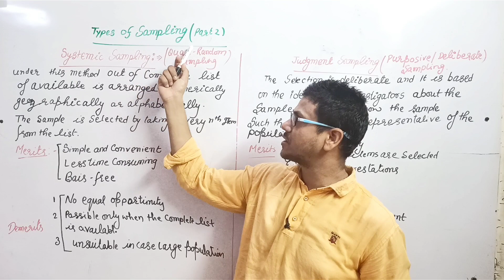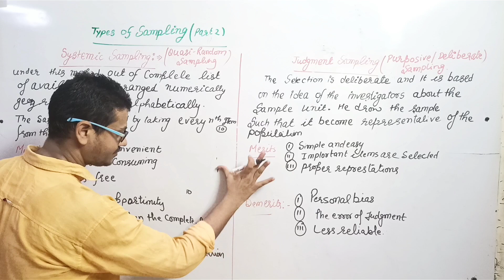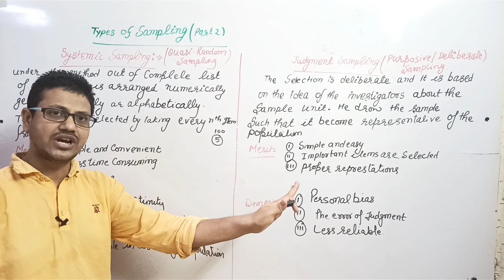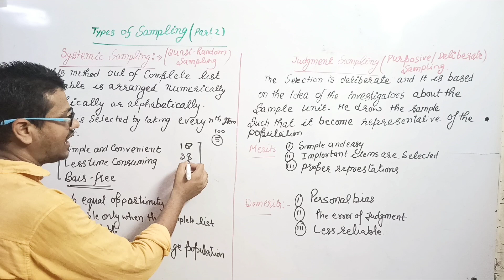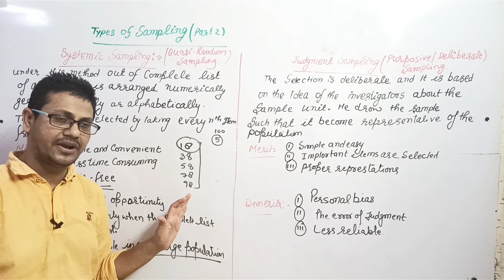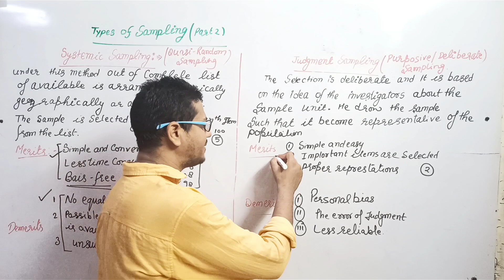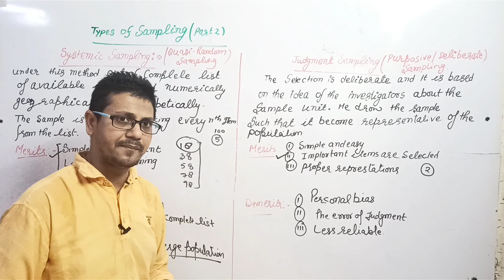Systematic sampling | judgement sampling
We cover
1. UPSC MAIN ECONOMICS OPTIONAL
2. NTA - NET ECONOMICS
3. INDIAN ECONOMIC SERVICES
4. RBI EXAM 5 NABARD EXAM
6. DSSSB PGT ECONOMICS
7 KVS/ NVS PGT ECONOMICS
8.PGT ECONOMICS FOR OTHER STATE
9 LECTURER UPHESB
10 IGNOU MA ECONOMICS
11 Delhi UNIVERSITY B.A, B.COM, ECO H, GE, ECO H
12 MDU UNIVERSITIES
13 MA ECO, M.COM, ECO H, BBE, BBA, MBA,
14 . CBES BORAD FOR 11 AND 12
15 NIOS FOR CLASS 12
16. ICSE CLASS 12
17 XI , XII FOR DIFFERENT STATE BOARD

Systematic sampling is a statistical method involving the selection of elements from an ordered sampling frame. The most common form of systematic sampling is an equiprobability method. In this approach, progression through the list is treated circularly, with a return to the top once the end of the list is passed. The sampling starts by selecting an element from the list at random and then every kth element in the frame is selected, where k, is the sampling interval (sometimes known as the skip): this is calculated as:[1]

where n is the sample size, and N is the population size.

Using this procedure each element in the population has a known and equal probability of selection. This makes systematic sampling functionally similar to simple random sampling (SRS). However it is not the same as SRS because not every possible sample of a certain size has an equal chance of being chosen (e.g. samples with at least two elements adjacent to each other will never be chosen by systematic sampling). It is however, much more efficient (if variance within systematic sample is more than variance of population).[citation needed]

Systematic sampling is to be applied only if the given population is logically homogeneous, because systematic sample units are uniformly distributed over the population. The researcher must ensure that the chosen sampling interval does not hide a pattern. Any pattern would threaten randomness.

Example: Suppose a supermarket wants to study buying habits of their customers, then using systematic sampling they can choose every 10th or 15th customer entering the supermarket and conduct the study on this sample.

This is random sampling with a system. From the sampling frame, a starting point is chosen at random, and choices thereafter are at regular intervals. For example, suppose you want to sample 8 houses from a street of 120 houses. 120/8=15, so every 15th house is chosen after a random starting point between 1 and 15. If the random starting point is 11, then the houses selected are 11, 26, 41, 56, 71, 86, 101, and 116. As an aside, if every 15th house was a "corner house" then this corner pattern could destroy the randomness of the sample.

If, as more frequently, the population is not evenly divisible (suppose you want to sample 8 houses out of 125, where 125/8=15.625), should you take every 15th house or every 16th house? If you take every 16th house, 8*16=128, so there is a risk that the last house chosen does not exist. On the other hand, if you take every 15th house, 8*15=120, so the last five houses will never be selected. The random starting point should instead be selected as a non integer between 0 and 15.625 (inclusive on one endpoint only) to ensure that every house has equal chance of being selected; the interval should now be non integral (15.625); and each non integer selected should be rounded up to the next integer. If the random starting point is 3.6, then the houses selected are 4, 20, 35, 50, 66, 82, 98, and 113, where there are 3 cyclic intervals of 15 and 4 intervals of 16.

To illustrate the danger of systematic skip concealing a pattern, suppose we were to sample a planned neighborhood where each street has ten houses on each block. This places houses No. 1, 10, 11, 20, 21, 30... on block corners; corner blocks may be less valuable, since more of their area is taken up by street front etc. that is unavailable for building purposes. If we then sample every 10th household, our sample will either be made up only of corner houses (if we start at 1 or 10) or have no corner houses (any other start); either way, it will not be representative.

Systematic sampling may also be used with non-equal selection probabilities. In this case, rather than simply counting through elements of the population and selecting every kth unit, we allocate each element a space along a number line according to its selection probability. We then generate a random start from a uniform distribution between 0 and 1, and move along the number line in steps of 1.